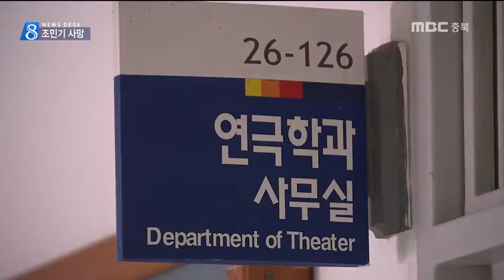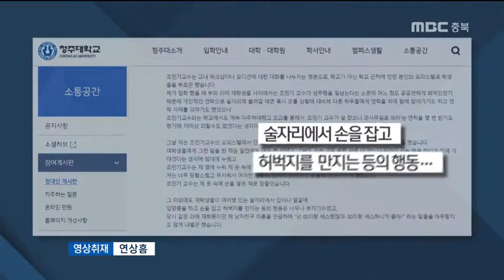성추행 혐의 배우 조민기, 경찰 소환 앞두고 숨진 채 발견ㅣMBC충북 NEWS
청주대 교수 재직 당시
제자 성추행 의혹을 받아 온 배우 조민기 씨가
경찰 소환을 앞두고 스스로 목숨을 끊었습니다.
 터져나오는 미투 폭로에 심리적 압박을
이기지 못한 것으로 보이는데요...
 경찰은 공소권 없음으로 수사를 종결할 예정입니다. 정재영 기자입니다.

 제자 성추행 혐의로
경찰 소환을 앞둔 배우 조민기 씨가
스스로 목숨을 끊었습니다.

 오늘 오후 4시쯤 서울 광진구
자신의 오피스텔 지하에서 숨져 있던 것을
부인이 발견해 경찰에 신고했습니다.

 조씨는 오전까지도 피해자들과 지인들에게
자신의 행동에 대해 사죄하는 내용의
문자메시지를 보냈던 것으로 전해졌습니다.

 지난 2010년부터 최근까지
청주대 연극영화과 교수로 재직한 조 씨는
익명의 폭로로 여제자 성추행 의혹이 알려졌고,

 직후 사실무근이라고 부인했지만,
미투 폭로가 잇따르자 사과로 입장을 바꿔
악화된 여론에 직면했습니다.

 인터뷰에 응한 한 제자는 갑작스러운 사망 소식에 당혹감과 안타까움을 드러냈습니다.

  [고 조민기 씨 제자]
"잘못된 사회에 대해서 바로잡고자 했던 부분이었던 건데 상황이 극단적으로 이렇게 매듭이 지어져서 다들 유감을 표하는 입장인 것 같아요. 다 착잡하기도 하고."

 충북지방경찰청도 피의자가 사망함에 따라,
공소권 없음으로 수사 종결이
불가피하게 됐습니다

 앞서 경찰은 조민기씨의 성추행 피해자
20여 명으로부터 진술을 확보하고,
오는 12일 조 씨 소환을 예고한 상태였습니다.